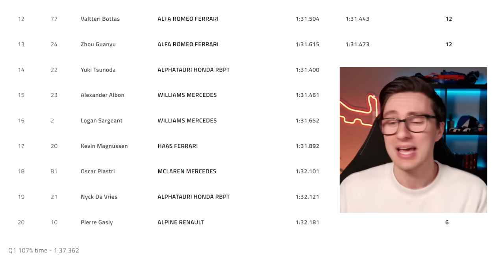How Bad Was NYCK DE VRIES In F1?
🏁 Nyck de Vries made a splash in the world of Formula 1 during the 2023 season, but was his departure justified? Join us in this thought-provoking video as we dissect de Vries' 10 races in Formula 1, scrutinizing his performances, analyzing key moments, and delving into the question on everyone's mind – did he deserve to be replaced by AlphaTauri, or was his stint actually more commendable than it might seem?
⏱ Timestamps
00:00 Was He Bad?
00:37 Joining AlphaTauri
01:57 A Good Start
05:02 A Crash or Three...
07:21 Redemption
09:26 KMag & Misery
12:55 The End
Relive the excitement of Nyck de Vries' debut in the pinnacle of motorsport. We revisit the anticipation, the highs, and the initial impressions he left on the Formula 1 community.

Take a race-by-race journey through de Vries' 10 appearances, examining his on-track battles, strategic choices, and the challenges that defined his time behind the wheel.

 Unpack the circumstances surrounding de Vries' departure and the subsequent decision by AlphaTauri. Was it a strategic move for the team, or did it underscore a potential missed opportunity?

Analyze de Vries' statistics, comparing them to the benchmarks set by his peers. Did he meet expectations, and were there aspects of his performance that stood out in a positive or negative light?

This video is not just about our take; we want to hear from you! Share your opinions, insights, and whether you believe Nyck de Vries deserved the AlphaTauri seat or if there were factors at play that influenced his departure.

Discuss the potential impact of de Vries' departure on his future in Formula 1. Could we see a resurgence, and what lessons might he carry into future opportunities?

Engage in this in-depth analysis of Nyck de Vries' F1 journey, and let's unravel the complexities of his 2023 season. The debates are open, the opinions are varied, and the road ahead for Nyck de Vries remains a fascinating narrative in the ever-evolving world of motorsport. 🏎️🔍🌟